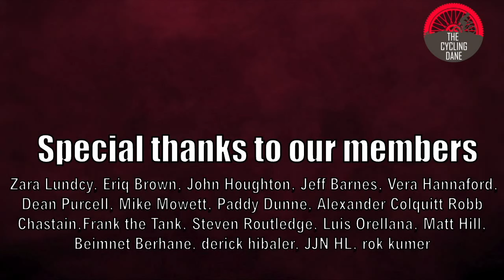Matti Breschel Interview: Tour de France 2022 in Denmark and Life as a Sports Director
Matti Breschel is a former top level pro from Denmark and he rode for many years for CSC, Rabobank, Tinkoff Saxo and EF Education. Matti has now turned his talents to sports directing with EF Education EasyPost and he shares his thoughts on that and also the Tour de France Grand Depart in Denmark